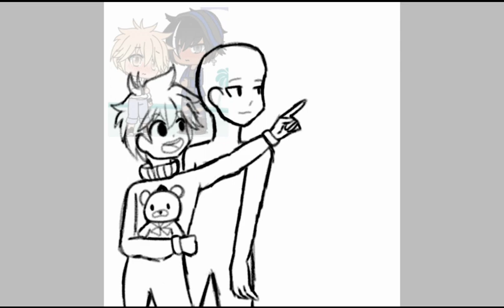fanartforcaptainslushie - Stitched Heart